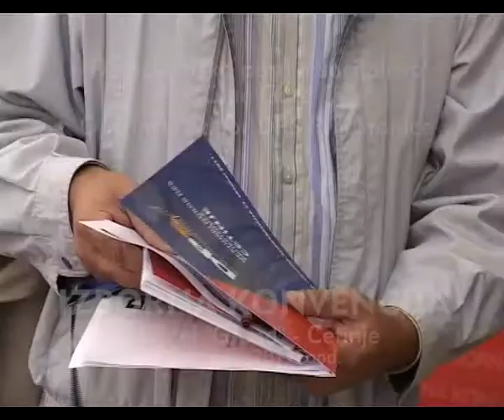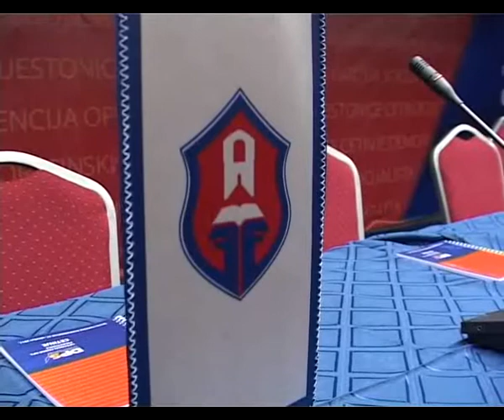Izborna konferencija prijestonice Cetinje 2011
Demokratska partija socijalista Crne Gore - Izborna konferencija prijestonice Cetinje 2011